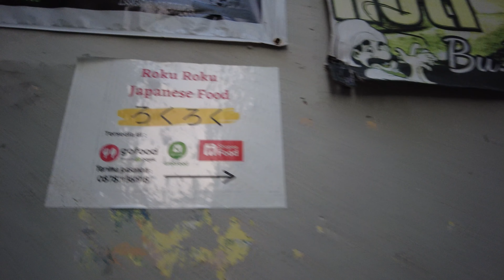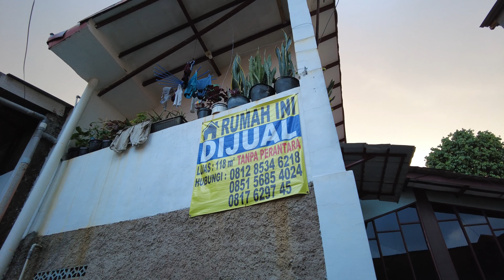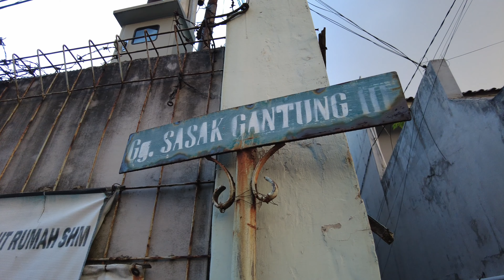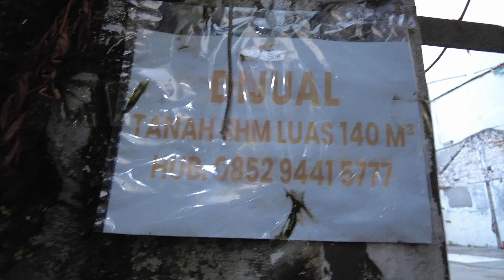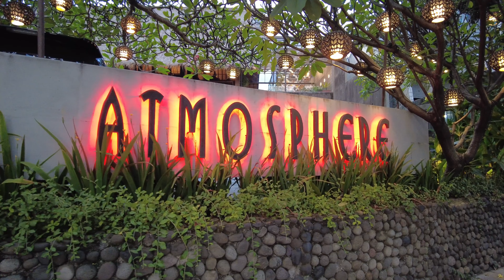Gang-gang di Kampung Padat Penduduk, tapi Tidak Kumuh dan Tidak Kotor - Sasak Gantung, Bandung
Permukiman di dalam gang-gang Sasak Gantung, yang berada di antara Jalan Lengkong Tengah, Lengkong Besar, dan Sasak Gantung, sangat padat, tetapi bersih. Gang-gang di kampung ini padat penduduk, tapi tidak kumuh dan tidak kotor.